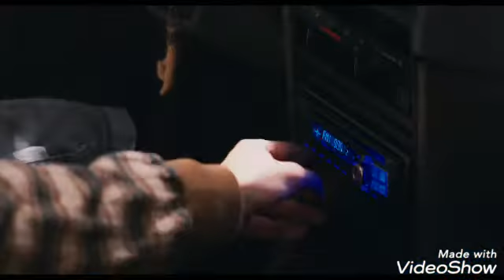Jayden Watches Movies S1 E1 - Jayden Laughed 18 Times at "Superbad"